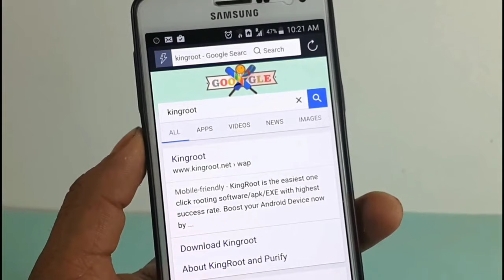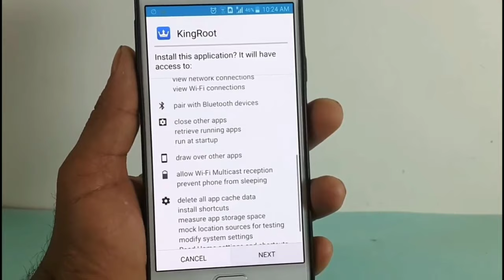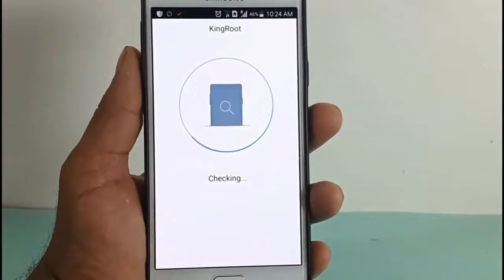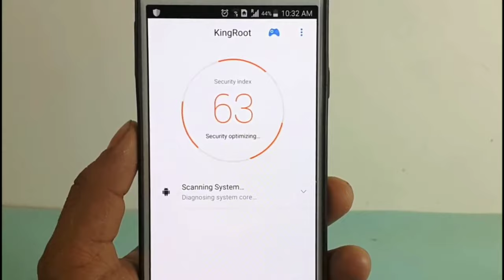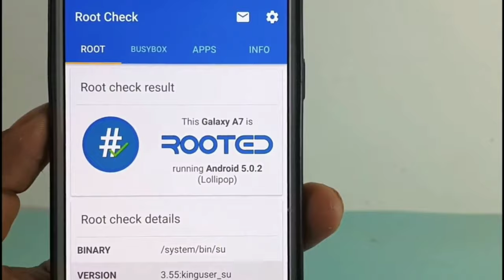How to Root any Android device without PC nor TWRP needed |Just few Seconds🔥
Hey dosto.
Hey guys in this video I am going to show you that how to root your Android device.
Thanks
Team DroidGo.

*How to unlock bootloader without PC:
*How to disable news in mi browser
How to unlock bootloader in redmi note 5pro

Source: Source of tech

how to root redmi note 6 pro without pc

Thanking you:-)